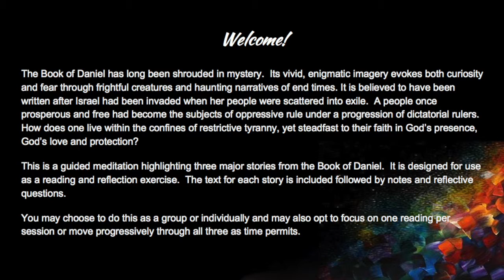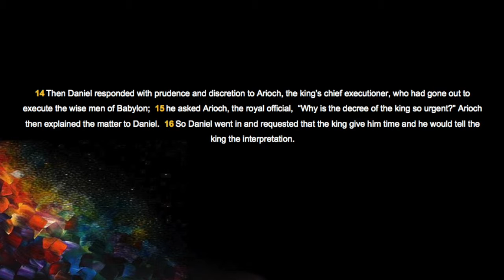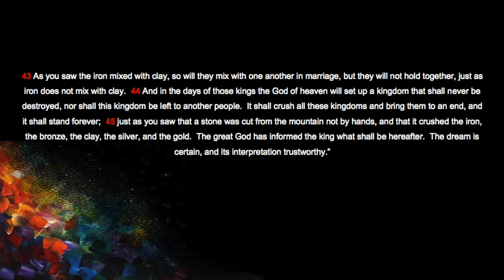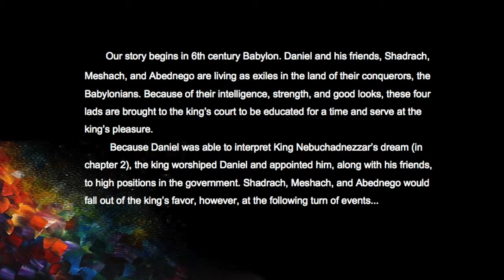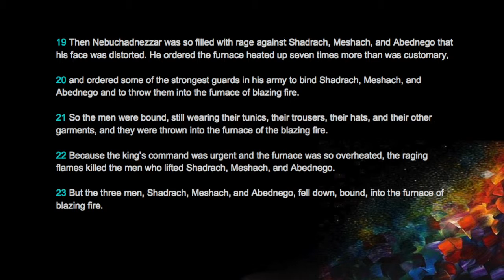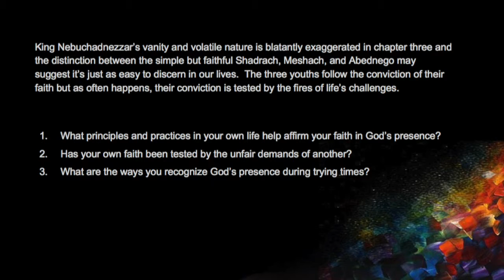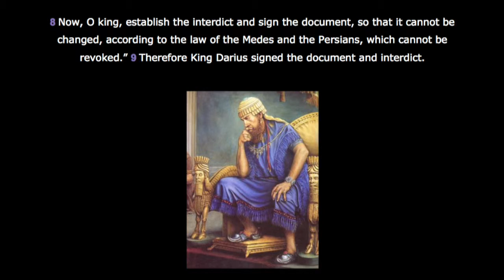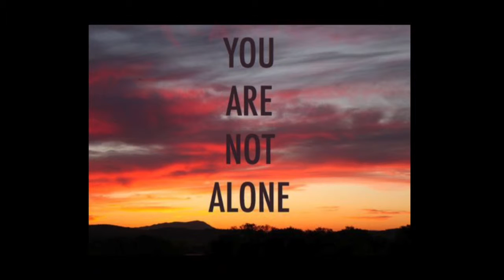A Portrait of the God Who Acts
A guided meditation of God's action in fearful times, based on excerpts from the Book of Daniel.

This is a guided meditation highlighting three major stories from the Book of Daniel.  It is designed for use as a reading and reflection exercise.  The text for each story is included followed by notes and reflective questions.

You may choose to do this as a group or individually and may also opt to focus on one reading per session or move progressively through all three as time permits.

To start, take a few moments to assess your life and current concerns.  What is most troubling you right now?  In what areas are you most confined or restricted?  Try to narrow down one or two major issues.

Begin by settling comfortably into a chair and taking a few deep cleansing breaths.  As your breath slows to a gentle rhythm, allow your focus to follow each inhale, drawing in air from your head to the tip of your toes.  And exhale, releasing the breath that has cleansed your cells.  When your breath has settled to a comfortable exchange, slowly scan for any areas of your body that are tense. Allow your breath to bring fresh relaxing air to soften the tension.  When you’re settled, begin by slowly reading one of the Daniel scripture narratives.

As you read through pay attention to your thoughts and any physical or emotional changes that you experience. If you become distracted focus on your breath to re-center.